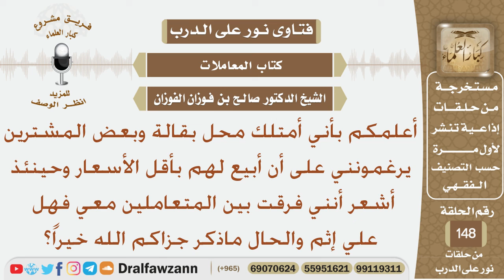لدي بقالة وبعض المشترين يرغموني على بيعهم بأقل سعر فأشعر أني قد فرقت بين المتعاملين معي فهل علي إثم؟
نص السؤال:
أعلمكم بأني أمتلك محل بقالة وبعض المشترين يرغمونني
 على أن أبيع لهم بأقل الأسعار وحينئذ أشعر أنني فرقت بين
المتعاملين معي فهل علي إثم والحال ماذكر جزاكم الله خيراً؟
السيرة الذاتية :
للاشتراك في قناة الشيخ صالح الفوزان

رئيس الفريق
لمشروع كبار العلماء